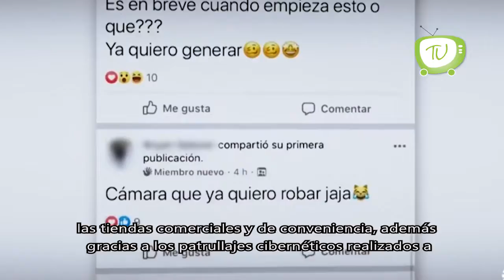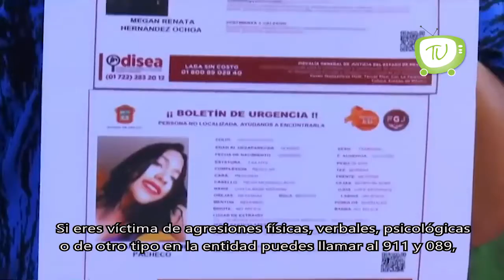Alfredo del Mazo dio a conocer que se prepara un operativo de abasto extraordinario de agua potable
La administración de AlfredodelMazo dio a conocer que la Secretaría de Obra Pública prepara un operativo de abasto extraordinario de agua potable, para apoyar a las familias mexiquenses durante la contingencia sanitaria por la COVID19.

La Secretaría de Salud mexiquense contabiliza un total de 149 casos positivos a COVID-19, de los cuales, 122 se encuentran bajo aislamiento domiciliario y 27 en hospitalización.

La Secretaría de Seguridad del EstadodeMéxico en una semana redujo hasta en 75% la cifra de robos a las tiendas comerciales y de conveniencia, además de impadir hasta 150 intentos de saqueos organizados en redes sociales, informó Hugo de la Cuadra, director del C5.

La violencia de género es más común en época de contingencia porque las mujeres se ven obligadas a compartir mayor tiempo con los agresores, informó el Consejo de la Mujer del Estado de México. Si eres víctima de agresiones físicas, verbales, psicológicas o de otro tipo en la entidad puedes llamar al 911 y 089, donde la Secretaría de Seguridad o la Fiscalía de Justicia canalizarán a personal especializado para atenderte.

Comerciantes de la central de abastos del municipio de Ecatepec, se encuentran trabajando hasta el momento de manera normal. Autoridades de esta central iniciaron el programa “Repartiendo Gel y Cubrebocas”; así lo dio a conocer a TELEURBAN Patricia Pérez, Coordinadora del gabinete de competitividad del centro de abasto de Ecatepec.